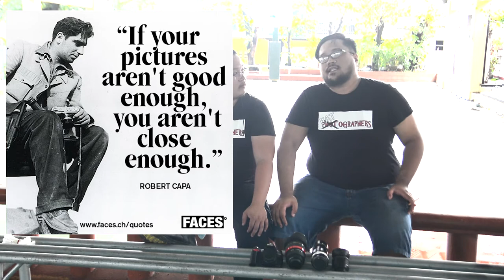Lens Compression , Ano daw? | VLOG 21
In this episode, Mon talks about Lens Compression, what it is and how photographers can use it to improve their shots!